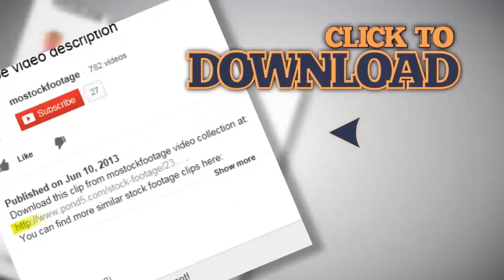Boating on beautiful river, active rest, tourism, rapid motion. Stock Footage